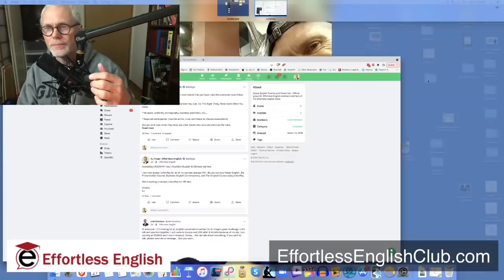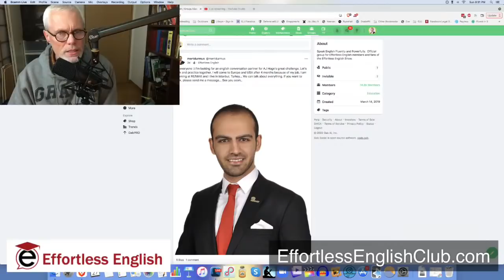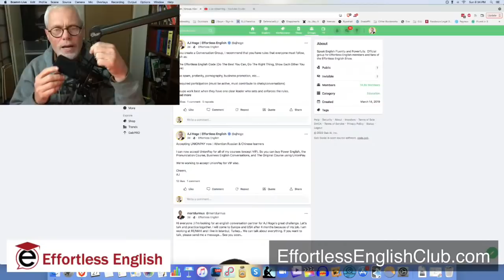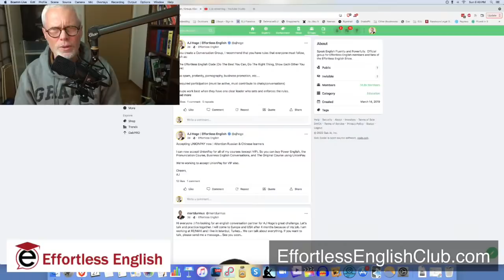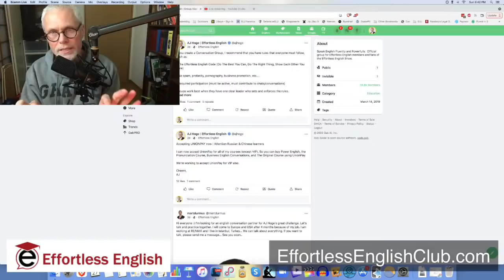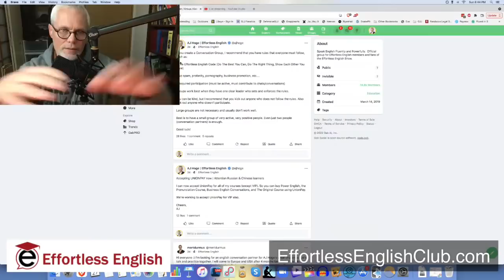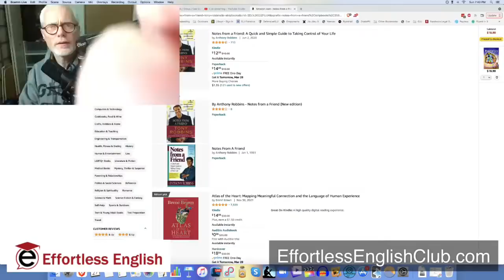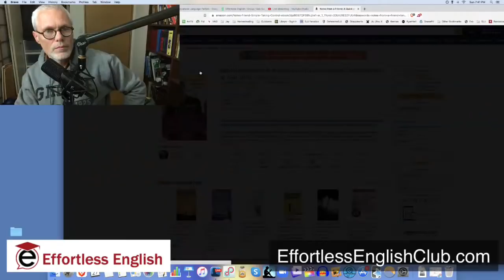Speak English to People Everywhere!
USA, Brazil, Saudi Arabia, Turkey, India, Europe, Russia, The Americas, All of Africa, Japan, China, All of Asia, EVERYWHERE!